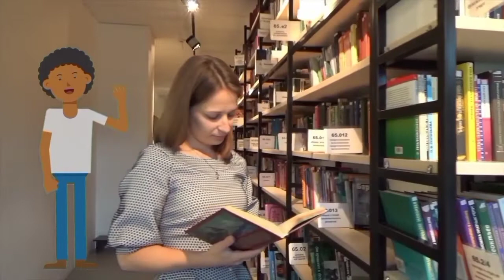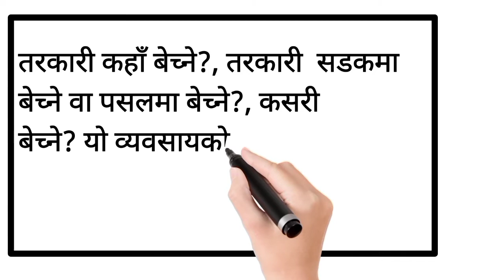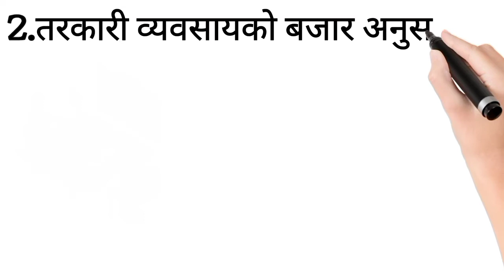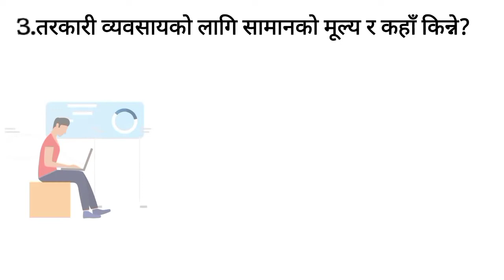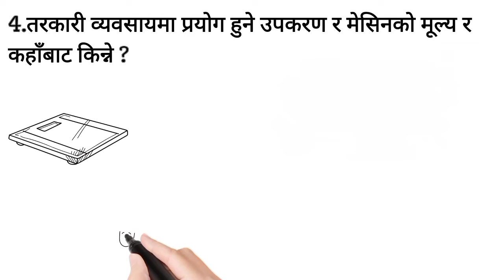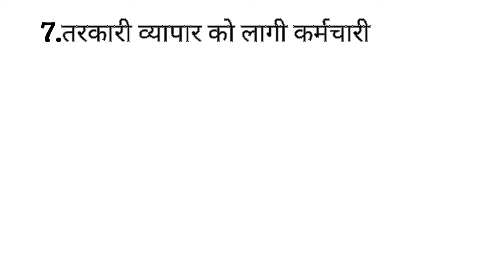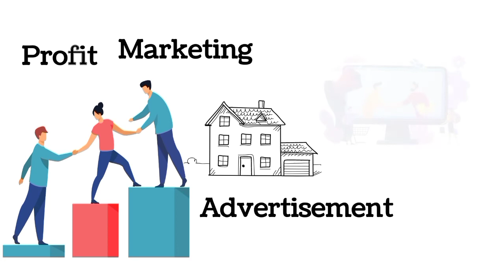तरकारी व्यवसाय कसरी गर्ने । Vegetable business in nepal | New business idea in nepali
hello guys तपाइहरुलाई यो video कस्तो लाग्यो ? कुनै business को बारेमा जान्नु छ भने comment box मा भन्न सक्नु हुन्छ ।
धन्यबाद ।